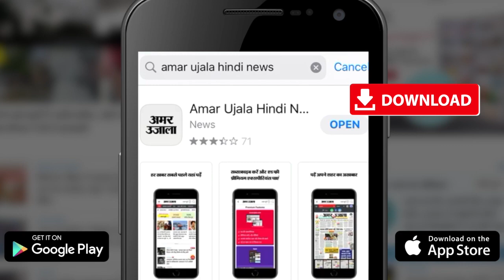दुनिया का सबसे छोटा देश जो एक बास्केटबॉल के मैदान जितना है | Amar Ujala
क्या आपको पता है दुनिया में एक देश ऐसा भी है, जिसका एरिया एक बास्केटबॉल के मैदान जितना है. ये बात जानकार हर कोई हैरान हो जाता है कि इतनी छोटी सी जगह में कोई देश कैसे हो सकता है. आज हम आपको इस देश से जुड़े कुछ रोचक तथ्य बताने जा रहे हैं.